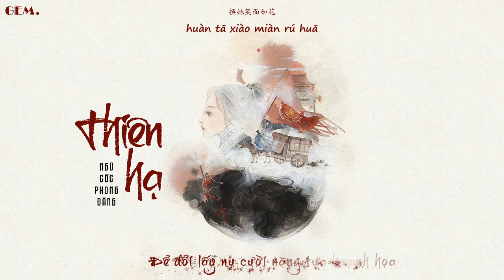[Vietsub + Pinyin] Thiên hạ - Ngũ Cốc Phong Đăng (CHUANG 2021)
"Vì nàng ta có thể buông bỏ thiên hạ"

Song: Thiên hạ / 天下
Artist: Ngũ Cốc Phong Đăng (Lưu Vũ, Vương Hiếu Thần, Vinh Diệu, Tiêu Bát Nhất, Vi Ngữ Tiết)
Original version: Trương Kiệt / 张杰